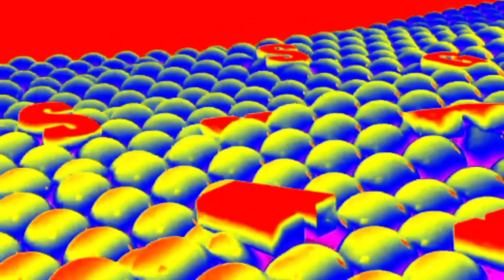Samsung Logo Balls In Weird Chorded In Infantil